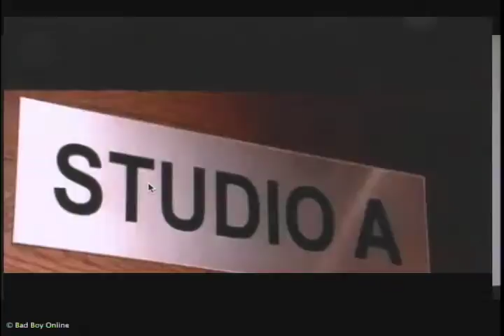Cau Tv Newsbreak Clark Atlanta university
Justin Milburn Produced show in tribute to P.Diddy